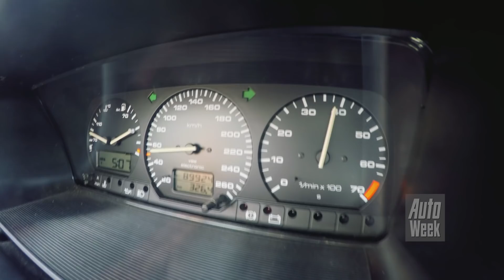Eindejaarsvideo 2019 Deel 02 - Citroën Ami 6 Break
Na een passagiersrit in de lompe RAM 1500 van collega Jan Lemkes neemt Michiel Willebrands plaats achter het stuur van iets fijnbesnaarders: een Citroën Ami 6 Break uit 1965. Het is de auto van Patrick Tol en dit opvallende duo heb je eerder dit jaar voorbij zien komen in Klokje Rond Klassiek. De succesrubriek uit AutoWeek hebben we in 2019 overgeheveld naar AutoWeek Classics en zodoende zagen we het afgelopen jaar heel wat fraaie klassiekers en youngtimers voorbij komen. Michiel en bijrijder Nic laten ze de revue passeren, en zo komt ook de dubbeltest tussen de Opel Calibra en Volkswagen Corrado uit AW Classics ter sprake. In de categorie 'indrukwekkende nieuwe auto's' komt de Audi RS 6 ter sprake.